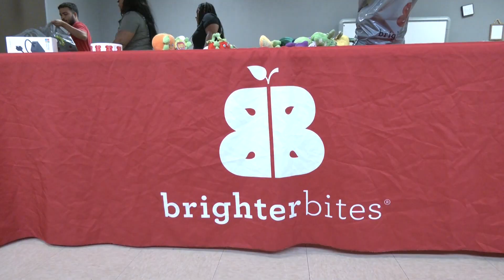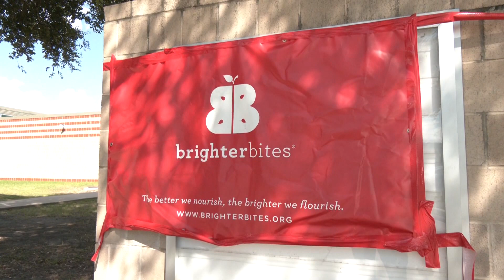Spartan Spotlight - Brighter Bites at Stafford Elementary School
Food insecurity and obesity often go hand in hand – oddly, terrible food choices are often cheaper than fruits and vegetables.  Fortunately, a local non-profit is helping change that at SMSD, one family at a time.  Produced by Randall Williams and broadcast September 29th, 2023 on Stafford METV.